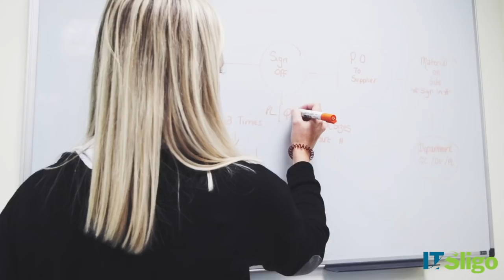Change starts in ATU Sligo - Amy Flynn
Amy Flynn, BSc (Hons) in Pharma Science with Drug Development, tells us about her experience of studying with ATU Sligo.